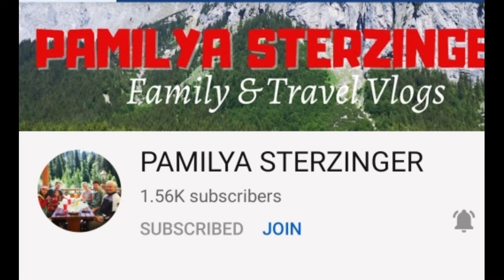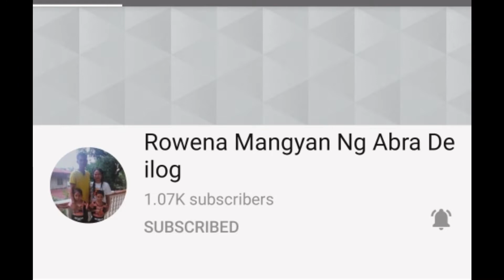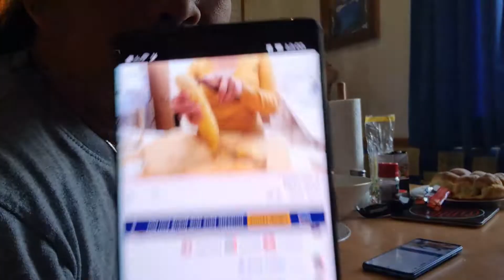Tokwa at balat ng baboy sapat na